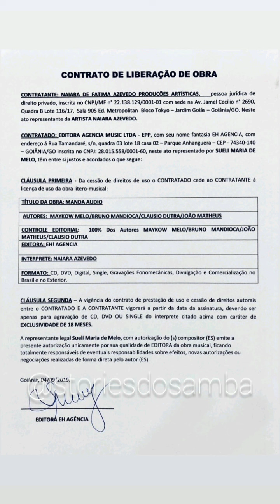NAIARA AZEVEDO COMENTA A RESPEITO DA POLÊMICA COM GRUPO DI PROPÓSITO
Cantora sertaneja dá sua versão e esclarece os fatos, após ser acusada de plágio e rouba da canção "Manda áudio".